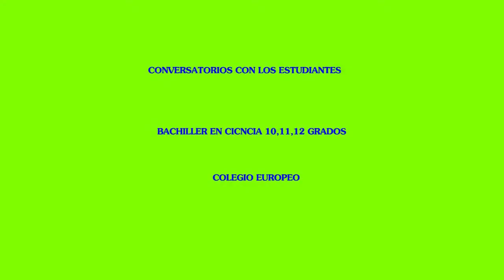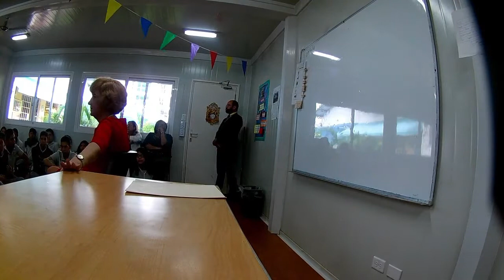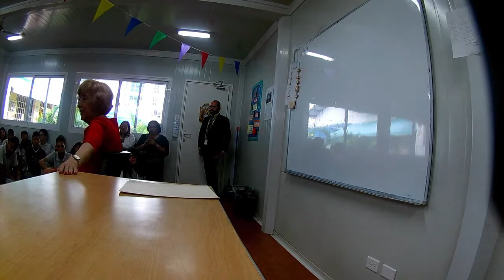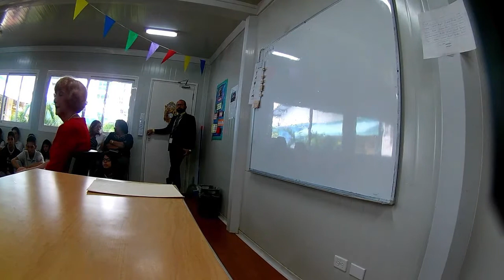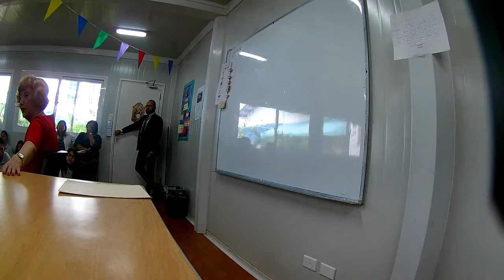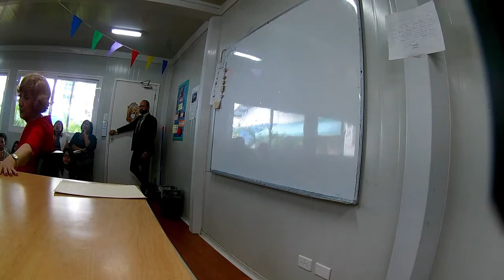Conversatorios con los estudiantes del Colegio Europeo 10,11 y 12 grados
Conversatorios con los estudiantes del Colegio Europeo 10,11 y 12 grados, Bachilleres en Ciencia